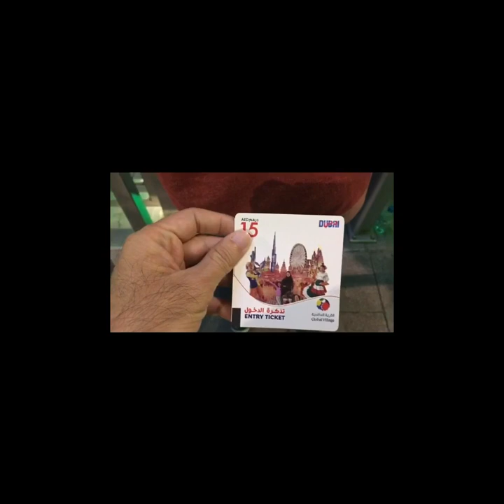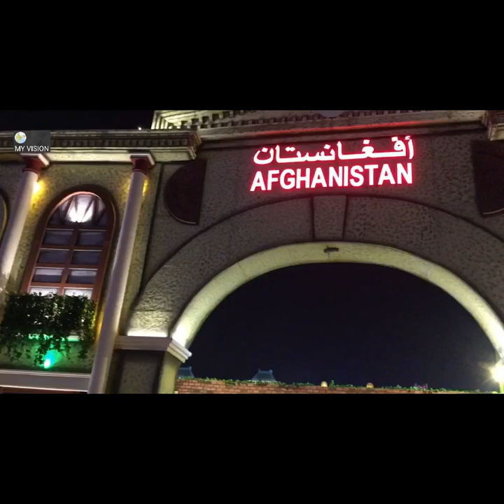Global Village Dubai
This is global Village Dubai, only in winter season this is to start,